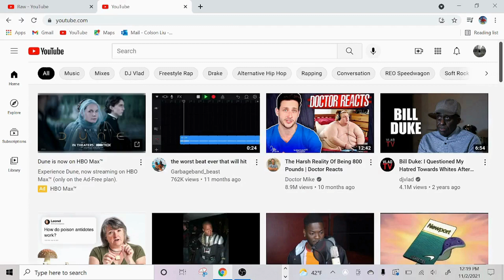This Happened On My Birthday...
I GOT THIS GAME ON MY BIRTHDAY!!!